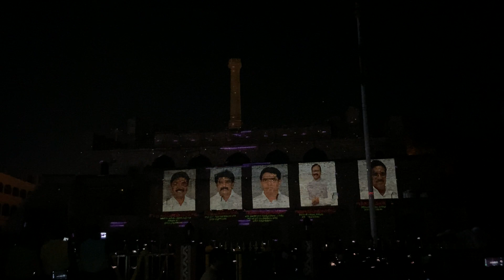3D laser light show on Konda Reddy Buruju kurnool || Rajesh Vlogger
First time in kurnool 3D laser light show on konda reddy buruju